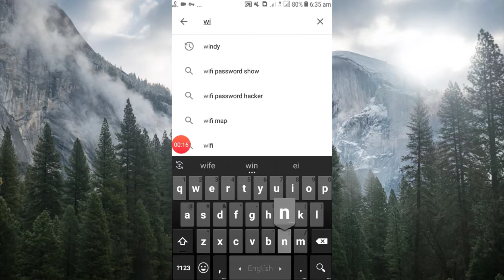amphan cyclone Live || Windy || amphan cyclone news || amphan cyclone 2020